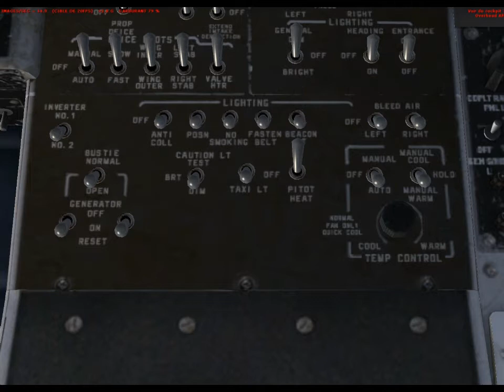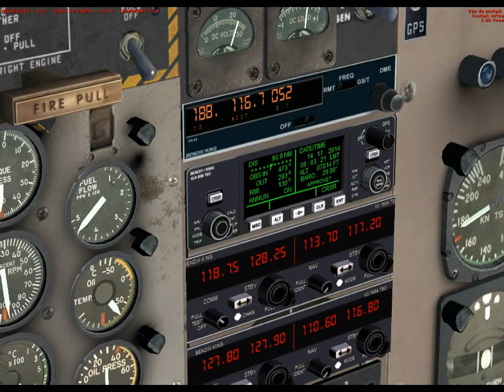DHC-6 LOWI-LSGG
VFR Flight from Innsbruck(LOWI) to Geneva(LSGG) in De Havilland Canada DHC-6 Twin Otter by Aerosoft
Used